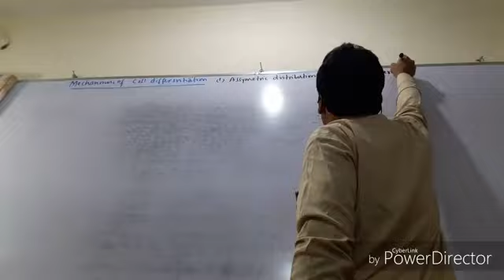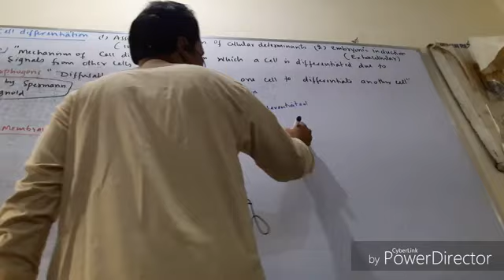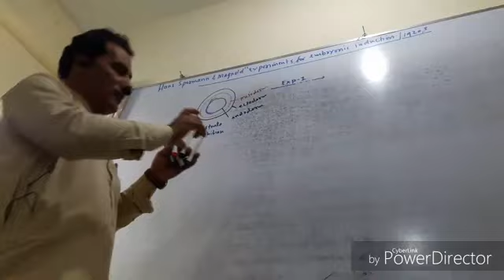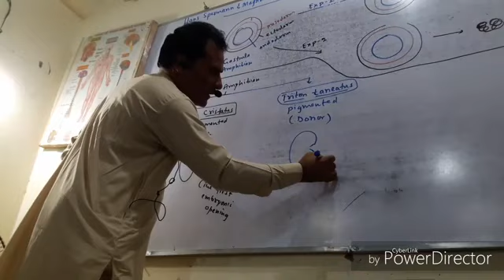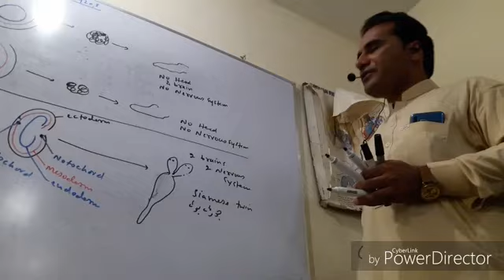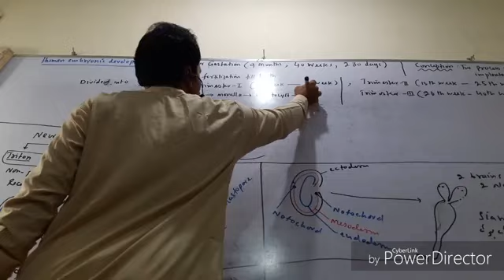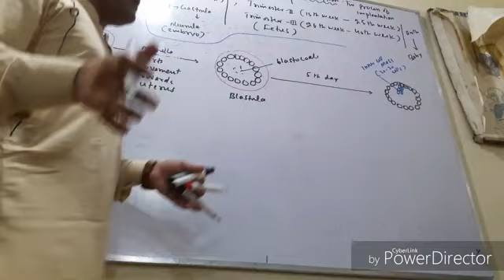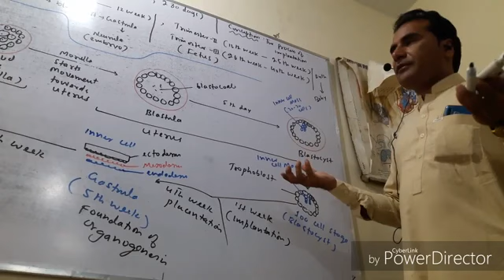mechanism of cell differentiation | chapter 21 | lecture 6th | by Sher Ali sir